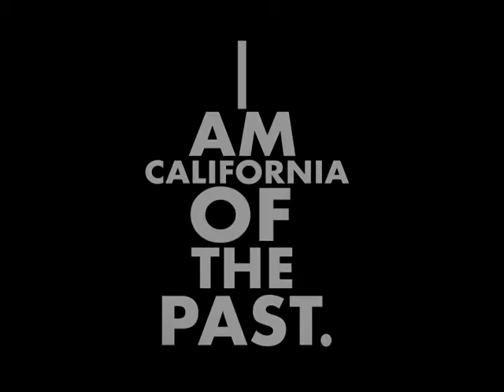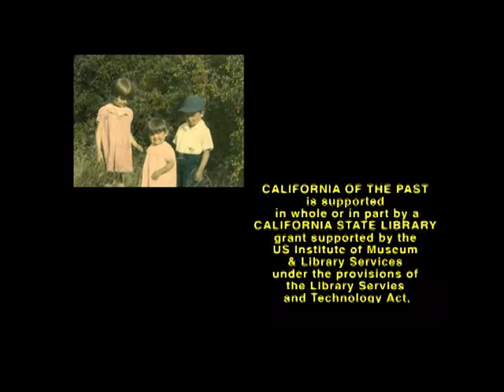I am California: Marie Gjersee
"I am California of the Past" story recorded at the Solano County Library.